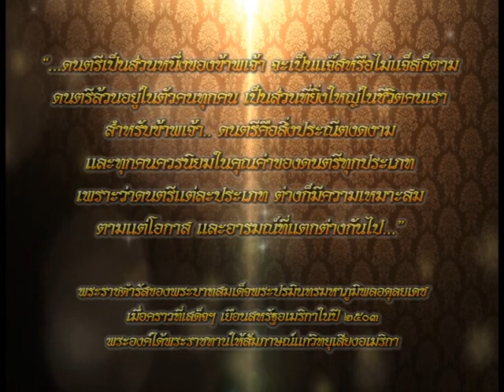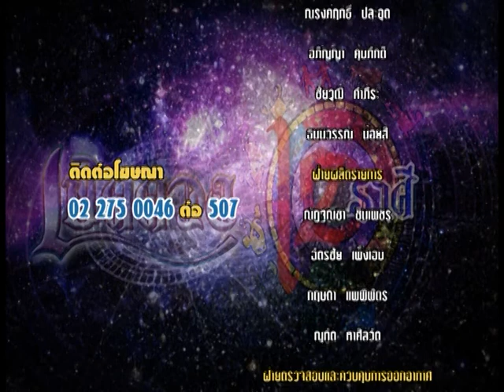รายการเปิดดวง 12 ราศี | 06/12/59 | EP 4/4